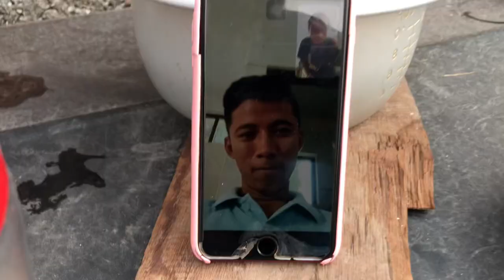2081 laii well come garda Rotiko bijok🙄